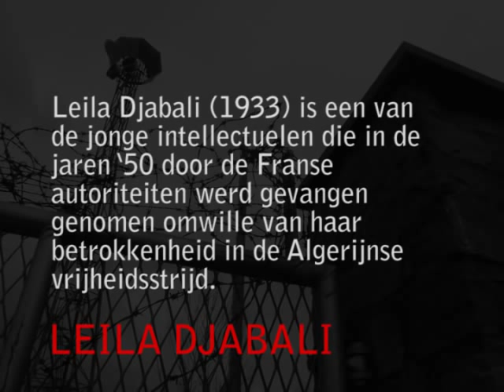Bart Van Loo leest Leila Djabali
Leila Djabali (1933) is een van de jonge intellectuelen die in de jaren 50 door de Franse autoriteiten werd gevangen genomen omwille van haar betrokkenheid in de Algerijnse vrijheidsstrijd.

Algerije is een voormalige kolonie van Frankrijk, dat het Noord-Afrikaanse land midden in de negentiende eeuw veroverde. Tijdens het Franse koloniale beleid werd de lokale bevolking achtergesteld. Het verzet groeide in de loop van de twintigste eeuw, en bereikte een hoogtepunt wanneer in november 1954 het Front de Libération Nationale (Het Nationale Bevrijdingsfront) regelrecht de oorlog verklaarde aan de Franse machthebbers. De bloedige onafhankelijkheidsoorlog duurde tot maart 1962. Djabali was als intellectueel actief in het verzet en werd opgepakt. Ze kwam terecht in de Barberousse-gevangenis in Algiers waar ze gefolterd werd.
In december 1957 schreef ze daar het gedicht Aan mijn folteraar, luitenant D. Djabila giet haar mishandeling in eenvoudige, maar krachtige taal. Het venijn van dit korte gedicht zit in de staart waar Leila Djabali plots de intimiteit en warmte van het dagelijkse leven van haar beulen oproept.